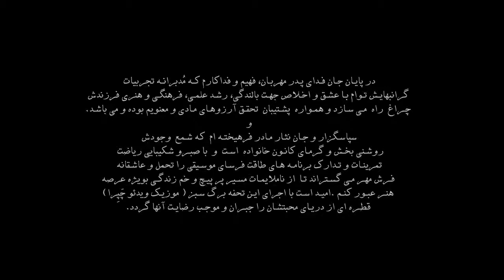موزیک ویدئو لری: کمانچه نوازی بسیار زیبای ماهور جوزائی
موزیک ویدئو “ چَپِرا “
 برنده جایزه بهترین موزیک ویدئو جشنواره:
International happiness filmfestival & Exhibition
در شهر دهلی نو کشور هندوستان شد .

بنام خدا
هموطنان گرامی و فرهیخته
با درود و احترام
از دیرباز در بین اکثر مردم متمدن دنیا بویژه ما ایرانیان تکریم واحترام بزرگان امری ضروری تلقی میگردد
مصداق سروده ی حکیم طوس فردوسی بزرگ :
چو اندر تبارش بزرگی نبود
نیارست نام بزرگان شنود
به همین خاطر سال گذشته بنده هم برآن شدم به پاسداشت و مناسبت پنجاهمین سالگرد وفات
اسطوره کمانچه نوازی لرستان مرحوم استاد(علیرضا حسینخانی)
موزیک ویدیویی بنام (چَپِرا) تهیه کنم که به مدد تمام عوامل انجام شد و به لطف خداوند بگونه ای با استقبال گرم و توجه خاص و حمایت و تشویق شما هموطنان عزیزم مواجه شدم که به خود بالیدم و چنان غرور و انگیزه ای درمن ایجاد شد که کار را فرامحلی دانسته و به جشنواره های بین المللی کشورهای مختلف از جمله دهلی هندوستان ارسال و بعد از طی مراحل داوری این موزیک ویدیو به فینال راه یافت ‌‌و به برکت وجود پر انرژی شما خوبان مقام اول بخش موزیک ویدیو را به خود اختصاص داد
بنابراین واجب دانستم به پاس تشویق و ترغییب های شما سرمایه های هنر ،هنرمند،هنردوست وهنرپرور خوشحالی این رویداد را سهیم باشیم
انشالا  که بمانید و بمانیم تا دراعتلای فرهنگ وهنر این مرزوبوم همه دست به دست هم دهیم به مهر
دوستدار و ارادتمند
ماهور جوزایی
مرداد۱۴۰۰

نوازنده کمانچه : ماهور جوزایی.
 نوازنده تنبک : علی حداد
کارگردان :
هادی معنوی پور.
فیلمبردار :
فاتح شافعی.
عکاس:
 امیر تهرانی.
رنگ آمیزی تصاویر :
مهران دوستی .
تدوین : امیر صمیمی،
هادی معنوی پور.
صداگذاری:
محمدحسین ابراهیمی.
میکس و مسترینگ:
سید‌ احمد میر معصومی.
ضبط:
استودیو نغمه سازان دلنشین.
طراح لباس:
محمود کوهی.
طراح پوستر و گرافیک:
جواد قاسمی.
پوستر جشنواره :
ایدا چاغروند
پخش بین المللی:
شرکت: First Screen film
با مدیریت (سولماز اعتماد)